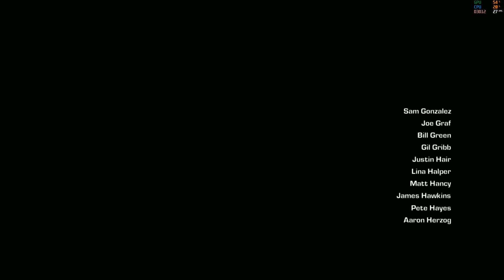Xenia Xbox 360 Emulator - Gears of War 3 Ingame / Gameplay! (Hacky custom build)